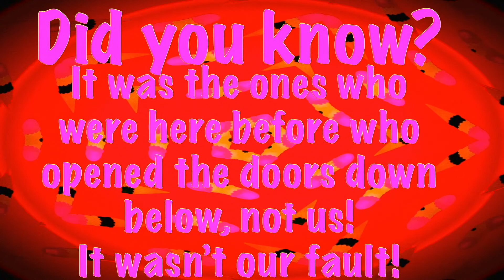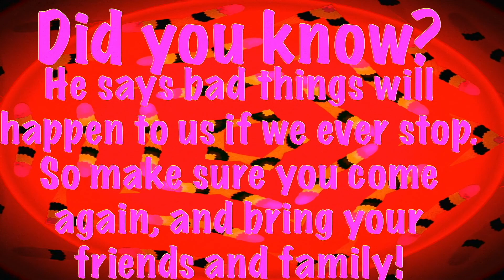Ernie's Playhouse - Clip 06 (of 10)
Closed Circuit Television Programming designed to play on monitors throughout ERNIE'S PLAYHOUSE, a children's activity-centre which operated from 1983 to 1988.

Written & Produced by Hank Pattison